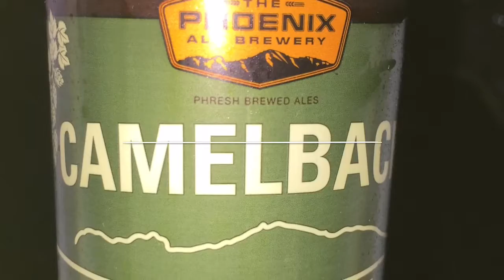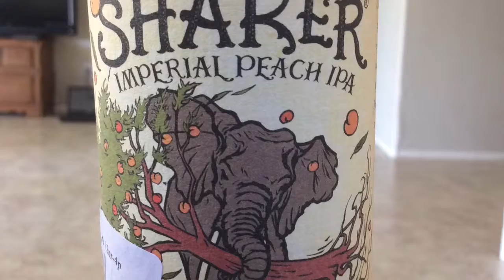Jungle Book and Odell's Tree Shaker Imperial Peach IPA Review.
We review The Jungle Book and Odell'sTree Shaker Imperial Peach IPA.